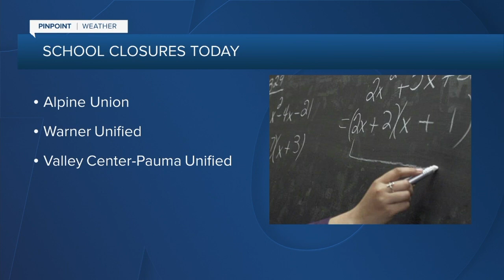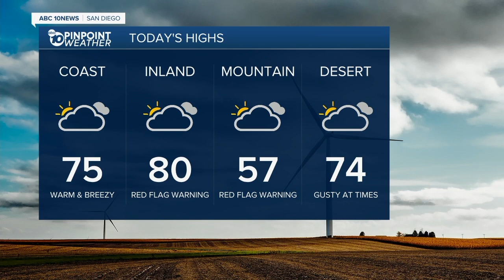10News Latest Headlines | December 8, 7am